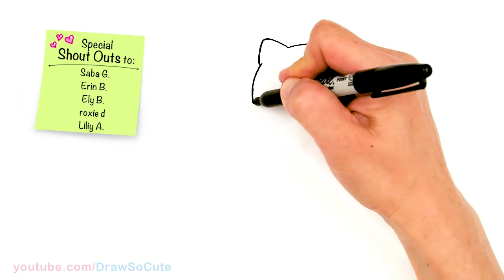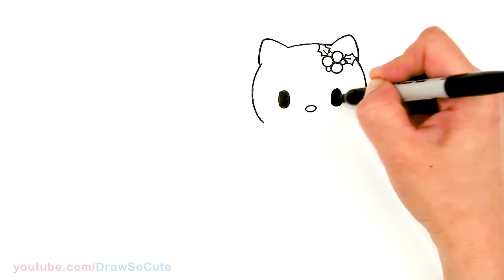How to Draw Hello Kitty Christmas Stocking Easy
It's a Hello Kitty Christmas! Follow along to learn how to draw kawaii Hello Kitty in a stocking step by step, easy. Cute, white cat Winter Holiday art.